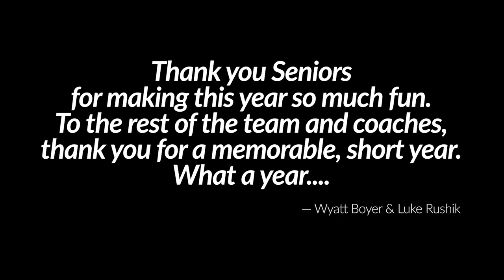GU Baseball Vlog #11 - FINAL GAME - Florida Trip: Part 7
VERY SORRY for this very late upload. Better late than never. Hope you enjoy. Thank you seniors.